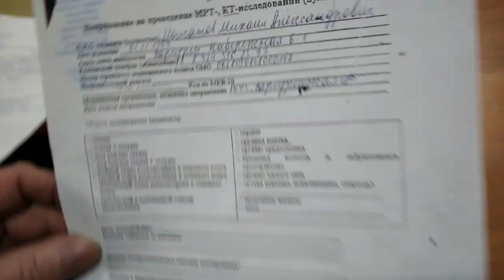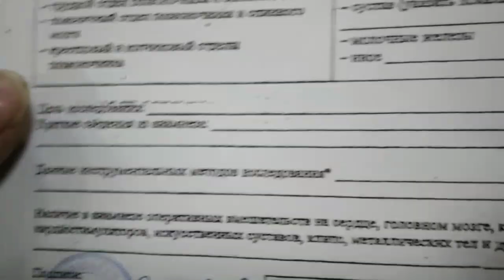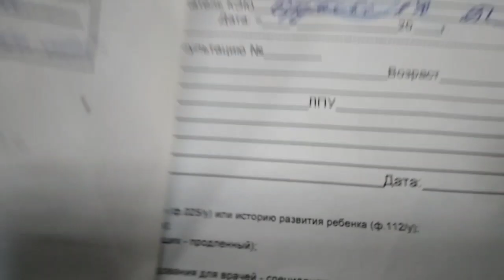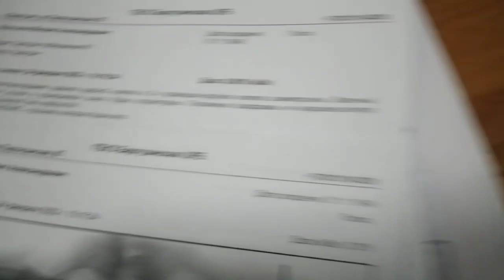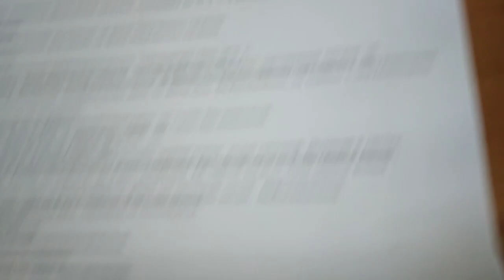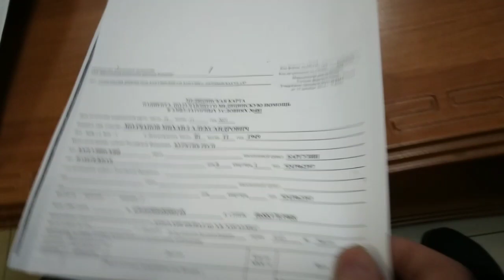Часть 2 Филиал ада.....